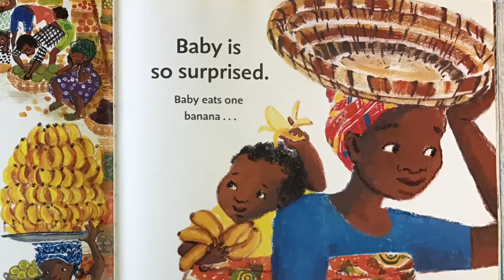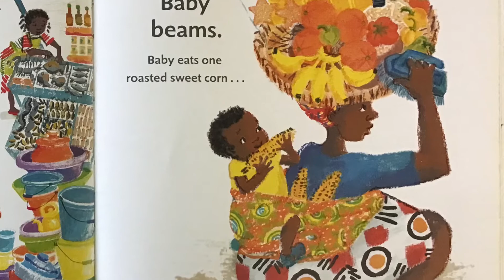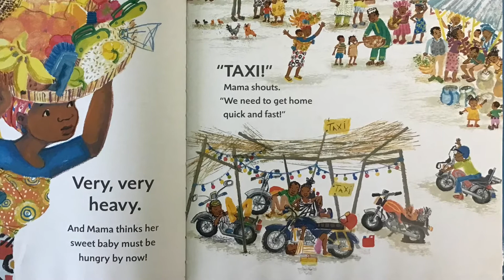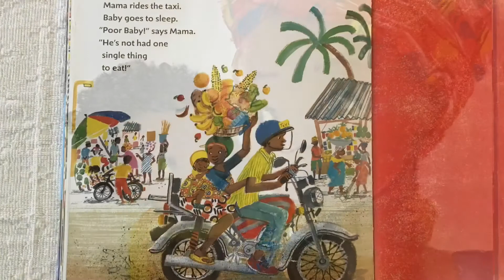Baby Goes to Market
Join Baby and his doting mama at a bustling southwest Nigerian marketplace. What food does baby collect? Find out in “Baby Goes to Market” by Atinuke